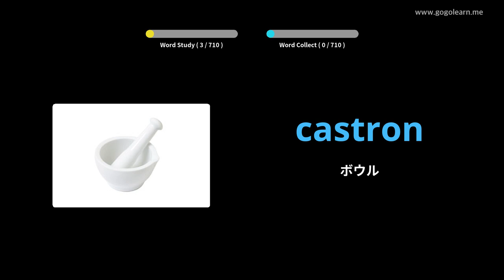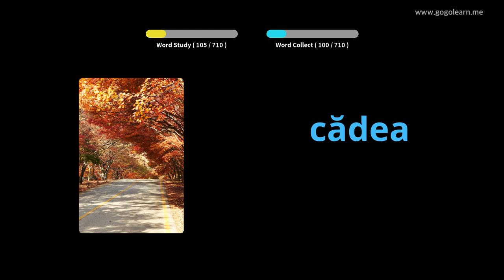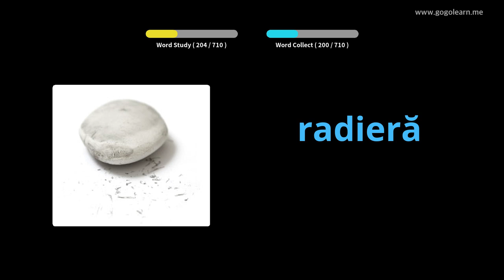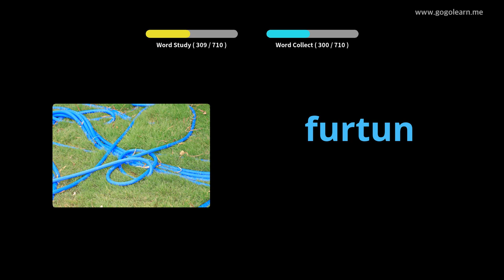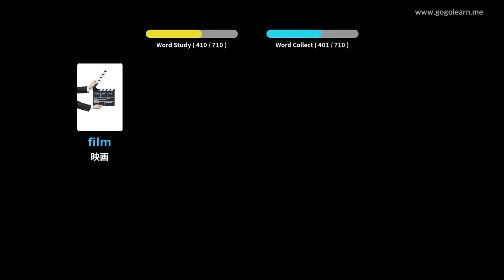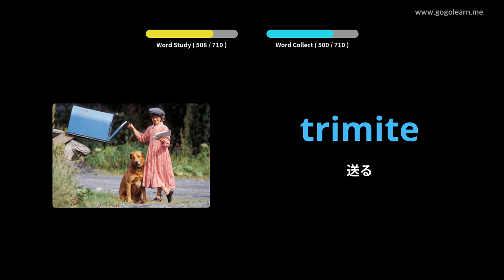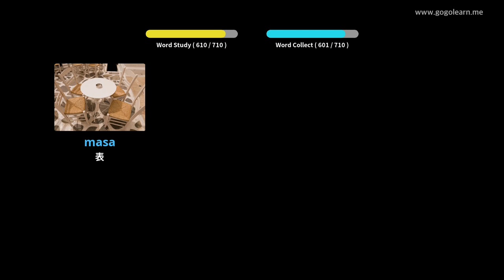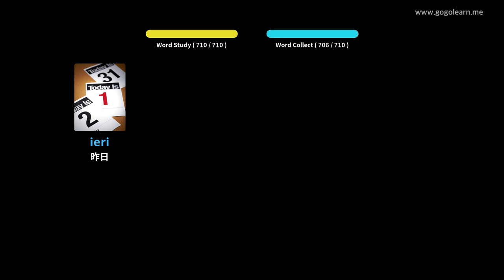写真を通してルーマニア語を学ぶ|ルーマニア語の語彙キッズ | Golearn